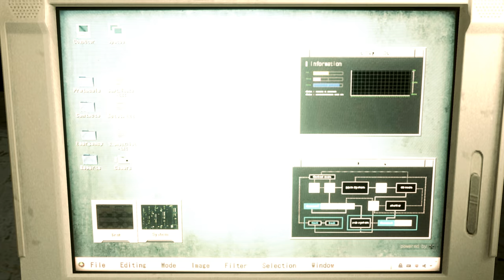Resident Evil 2 Remake Claire Wonder Woman Santanico mod /Biohazard 2 mod [4K]